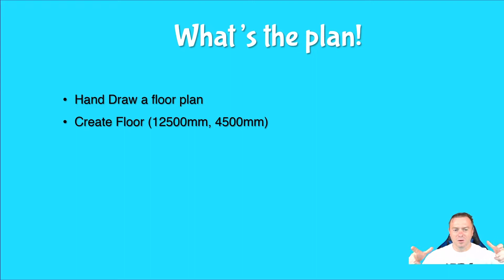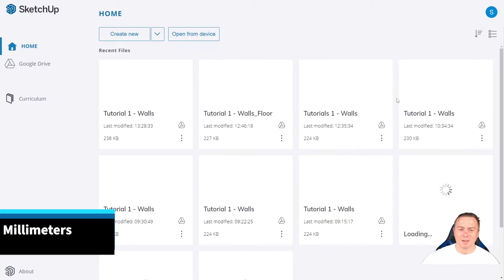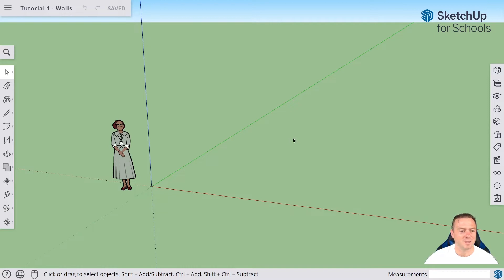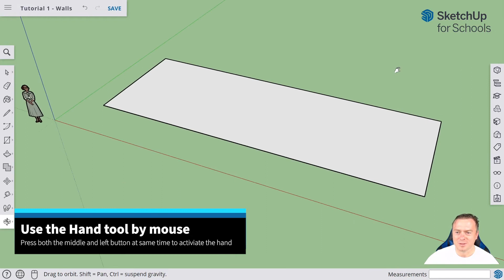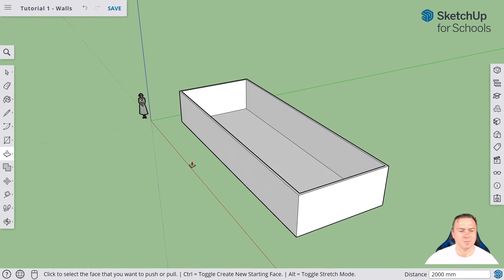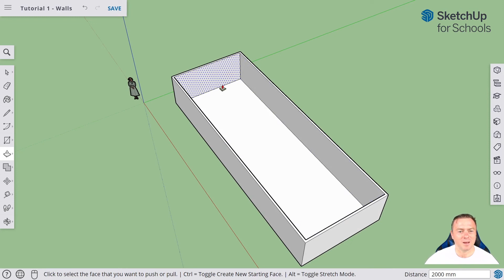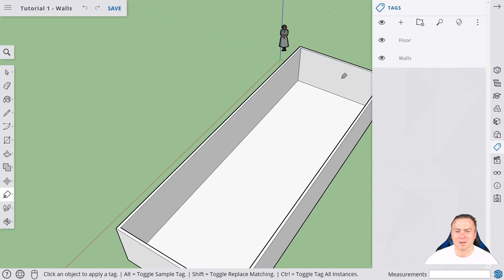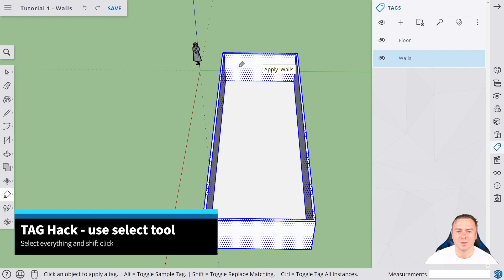Sketch Up - Tiny House Tutorial 1 - Building the floor and walls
This is the first video in the tutorial for building a tiny house in sketchup for schools. We will learn how to build the floor and the walls for our house.

This will be using the rectangle, offset and push/pull tools.

We will then also learn how to use the tag tool.